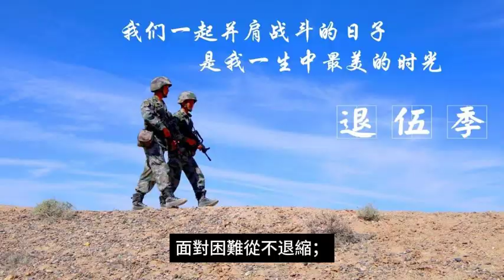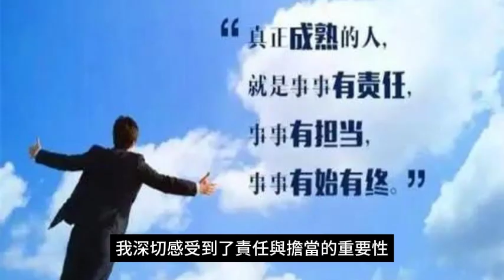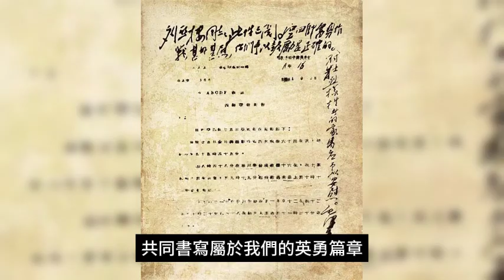矢志報國，英勇奮進－我的軍旅生涯。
拋家為國，是我人生中最令人興奮的決定。 那一天，英姿颯爽的我踏入了軍隊的大家庭，心中充滿了對祖國的熱愛與責任。 一身軍裝，挺拔的身姿，彷彿站在國家的守護者一般，我迎接著軍旅的新生活。

進入軍隊，不僅是一次個人的蛻變，更是對家國情懷的深刻體驗。 英勇正義的精氣神滲透在每個官兵的骨髓中，成為我們共同的信仰與追求。 在軍旅的道路上，我深刻體會到了團結協作、頑強拼搏的精神，這正是軍隊的寶貴財富。

軍旅生活充滿了榮耀與挑戰，每一次的站崗都是對自己責任的交代。 在寒風中，我始終保持著警惕，隨時準備為國家的安寧守護一方平安。 英姿颯爽的背後，是對祖國深深的眷戀，是對家人的思念，更是對使命的擔當。

軍旅歲月，是一段充實而艱辛的時光。 在漫漫訓練中，我學到了堅韌不拔的毅力，面對困難從不退縮；在激烈的演習中，我體驗到了團結協作的力量，每一個戰友都如同兄弟姐妹般共同奮鬥。 這是一個充滿考驗與磨練的過程，也是一個收穫與成長的旅程。

參軍不只是為了自己，更是為了家人、為了祖國。 在軍隊的大家庭裡，我們齊心協力，共同為國家的繁榮昌盛而努力。 每個軍人都肩負著祖國的重托，我們懷抱著報效國家的豪情，決心為國家的安寧貢獻自己的一份力量。

在軍旅的道路上，我將努力學習，勇敢訓練，不斷提升自己的綜合特質。 將軍旅精神深植心間，時時保持對祖國的忠誠與熱愛。 我深信，只有在不懈的努力和拼搏中，才能為國家的繁榮、民族的復興貢獻自己的力量。

參軍光榮，是每個軍人驕傲的象徵。 在軍旅生涯中，我將銘記初心，不忘使命，為了祖國的繁榮昌盛而努力拼搏，為了家人的幸福安康而堅定奮鬥。 英姿颯爽，報效祖國，這是我軍旅生涯的莊嚴誓言。

結語：

在軍旅的旅程中，我深切感受到了責任與擔當的重要性。 英姿颯爽的每一天都是對祖國的莊嚴承諾，而參軍生涯則是我人生中最寶貴的一段經歷。 在這個大家庭中，我不僅學到了軍事技能，更收穫了團結友愛、堅韌不拔的特質。

軍旅是一所無形的學校，每一次的訓練都是一堂珍貴的課程。 我將銘記在心，努力不懈地學習，不斷提升自己，以便更好地履行為國家擔負的責任。 在團結協作的大家庭中，我將以更堅定的信念，更加昂揚的鬥志，投身於為祖國輝煌未來而努力奮鬥的行列中。

軍旅的歲月充滿挑戰，但也注定充實而有意義。 在這個舞台上，我將不辜負自己的決心，堅定前行，不畏艱險。 參軍光榮，為國家而戰更是榮光。 願我們共同肩負起祖國的重任，共同書寫屬於我們的英勇篇章，為了一個更加繁榮昌盛的祖國，為了那片我們深愛的土地，我們義無反顧，英勇前行。

結論 ：

1. **軍旅生涯的奮鬥與拼搏：** 參軍之路充滿艱辛，但在困境中鍛鍊出的拼搏精神將伴隨著我，讓我更加堅強。

2. **責任與使命的肩負：** 參軍不只是一份工作，更是對祖國的責任與使命。 每一次的站崗都是對國家安寧的貢獻。

3. **軍旅的團結精神：** 大家庭的軍隊讓我深刻體會到團結協作的力量，與戰友同仇敵愾，共同為目標努力奮鬥。

4. **軍事技能的提升：** 軍旅訓練不僅錘鍊意志，更提升了我的軍事技能，讓我在各種環境下都能從容應對。

5. **家國情懷的深化：** 參軍使我對家國的熱愛更加深刻，每一次的訓練都是對家人和祖國的思念。

6. **兢兢業業的學習態度：** 在軍旅中，我將保持兢兢業業的學習態度，不斷提升自己，為更好地履行職責而努力。

7. **對軍旅精神的堅守：** 英姿颯爽的軍旅精神將成為我前行的動力，堅守初心，不忘使命。

8. **祖國榮譽的擔負：** 參軍不僅是為了個人榮譽，更是為了祖國的繁榮昌盛而努力，每一位軍人都是國家的驕傲。

9. **軍旅歲月的收穫：** 在軍旅歲月中，我收穫了團結友愛、堅韌不拔的品質，這將是我一生受用的寶貴財富。

10. **共同奮鬥的誓言：** 參軍光榮，為國家而戰更是榮光。 我將與戰友們共同肩負起祖國的重任，為了一個更繁榮昌盛的祖國，我們義無反顧，英勇前進。